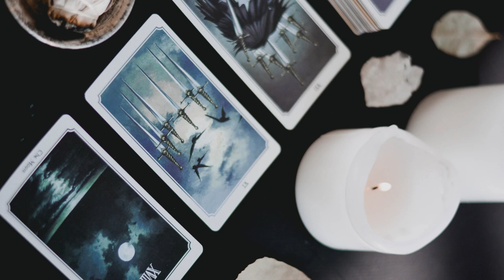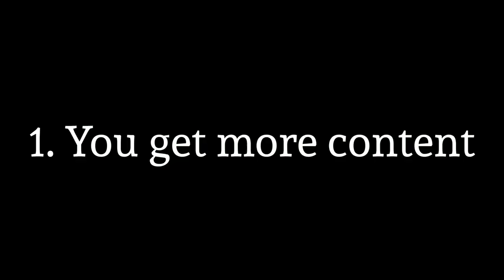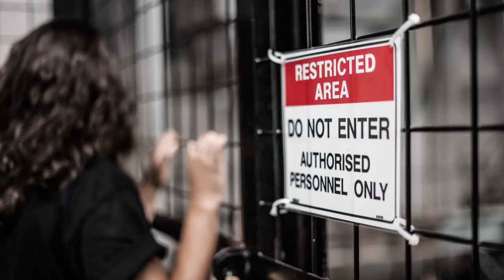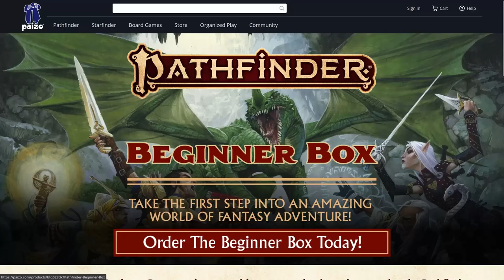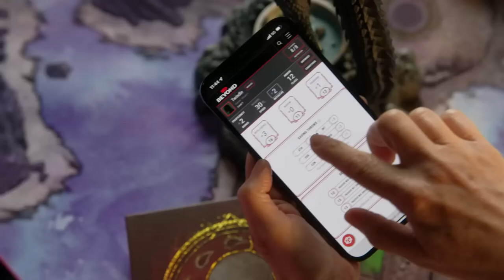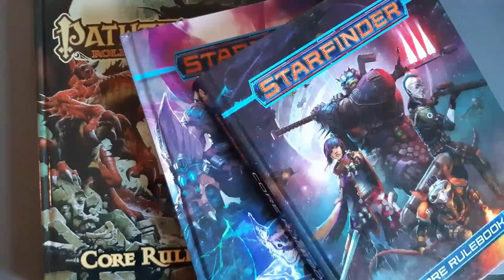Tales of the Valiant saves D&D. Why compatibility matters!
If you want to play D&D the way it was meant to be played, you owe it to yourself and your gaming group to try totv. Don't let yourself be locked into Wizards of the Coast's digital-first / digital-only pay-to-play scheme. D&D is meant to be